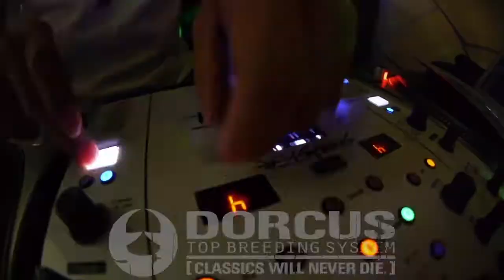FRONT LINERS "SKATER'S DELIGHT / KAZUTO SHIMIZU feat.BASI"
2018発表されたDORCUS TOP BREEDING SYSTEM初の映像作品"FRONT LINERS"からKAZUTO SHIMIZUのパート"SKATER'S DELIGHT"がリマスタリングされて公開です！楽曲はMATSUYAMAが手掛けBASIがMCで参加。マストチェック！

DORCUS TOP BREEDING SYSTEM presents
[FRONT LINERS]
"SKATER'S DELIGHT"

STARRING:
KAZUTO SHIMIZU
BASI

CO-STARRING:
YUSUKE TAKAZAWA
MASARU IMAMURA

Filmed by
TAKAYUKI FUKUNAGA
VENICE NOGAMI
YOSHIHIRO TSUJI

SOUNDTRACK:
"SKATER'S DELIGHT"
MATSUYAMA
ROOM AUTOBAHN

SPECIAL THANKS
PANASONIC
LUMIX GH2/GH3/GH4/GH5